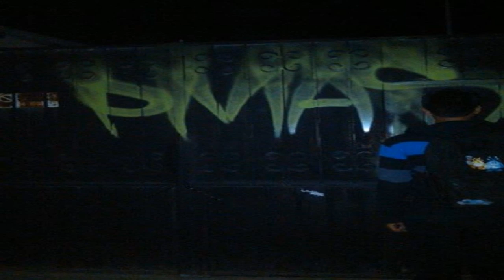Acmer PMA crew graffiti